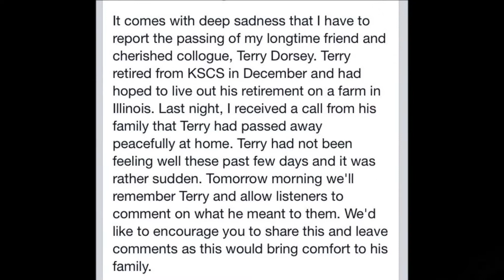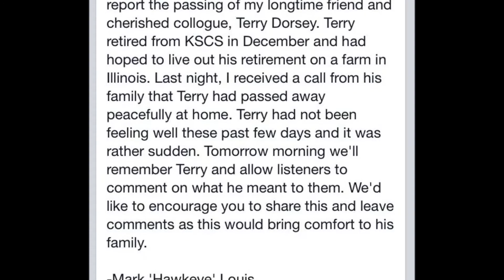Retired Dallas radio personality Terry Dorsey dies - Breaking News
Retired Dallas radio personality Terry Dorsey dies
KSCS announced Sunday that longtime Dallas radio personality Terry Dorsey died suddenly at his retirement home in Illinois. He was 66 years old.

"Terry had not been feeling well these past few days, and it was rather sudden," wrote Mark "Hawkeye" Louis, who had co-hosted the popular morning show with Dorsey since 1988. "My heart is broken over the loss."

John Morris, Dorsey's producer at KSCS for the past four years, said he got word of Dorsey's death late Sunday morning through the station's program director, and he was stunned by the news.

"Our GM sent out an e-mail saying it was natural causes, but we're really not sure what it was," Morris said."Everyone was completely blindsided by this," he added.